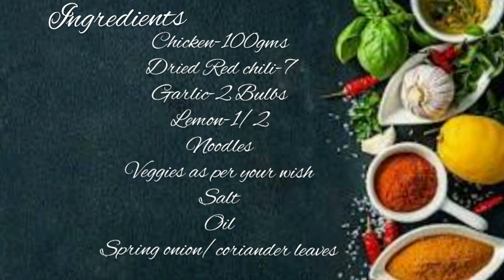Tukpa//A Tasty Tibetan Soup